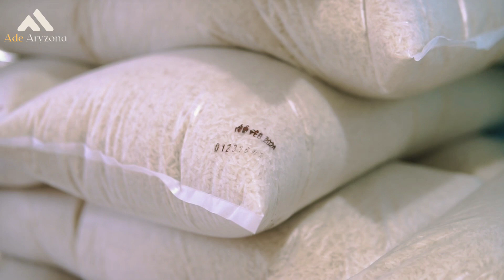Sukses Jadi Petani dan Pengepul Porang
Pak Imran
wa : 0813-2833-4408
Memiliki keuntungan yang besar, tentunya porang memiliki banyak manfaat. Porang mengandung karbohidrat, lemak, protein mineral, vitamin, serat pangan, kristal kalsium oksalat dan alkaloid.

Porang banyak digunakan sebagai bahan baku tepung, penjernih air, kosmetik, pembuatan lem dan jelly yang beberapa tahun terakhir diekspor ke negeri Jepang.

Alamat chanel :
Pangkalan 01/09 Telukan Grogol Sukoharjo Jawa Tengah

Google maps : Ade Aryzona Aglaonema

Usaha atau bisnis yang mau di liput chanel Ade aryzona.
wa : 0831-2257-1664